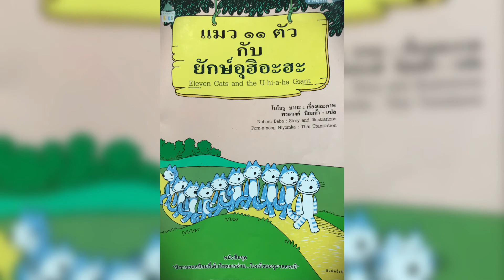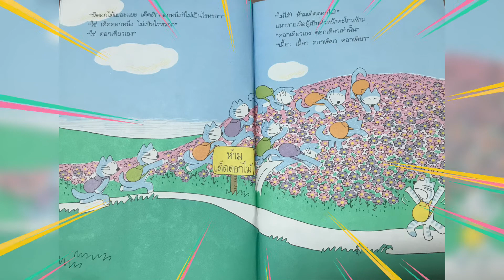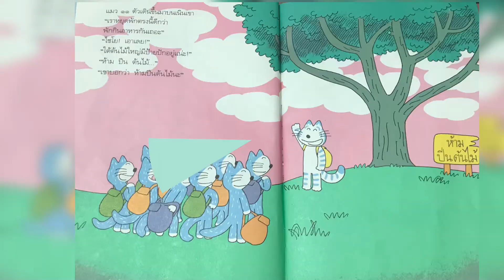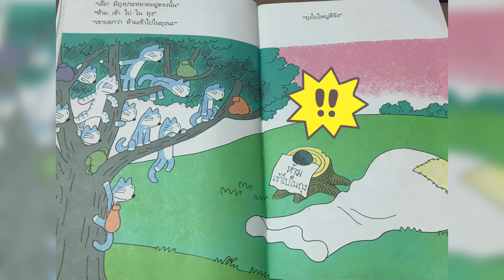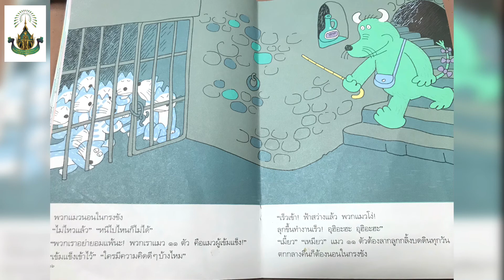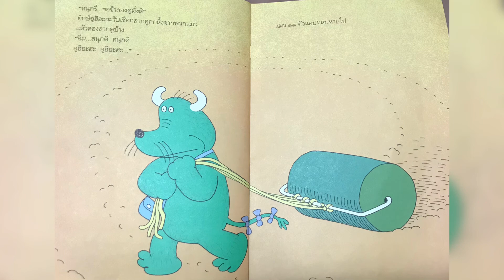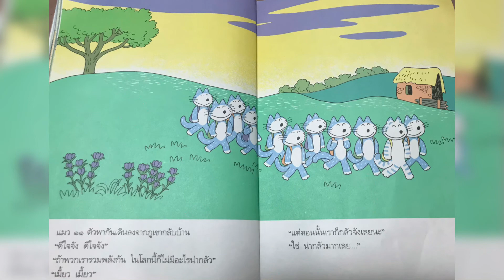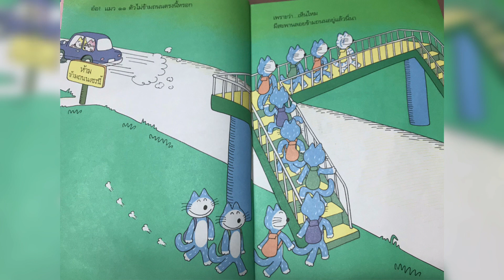แมว 11 ตัวกับยักษ์อุฮิอะฮะ